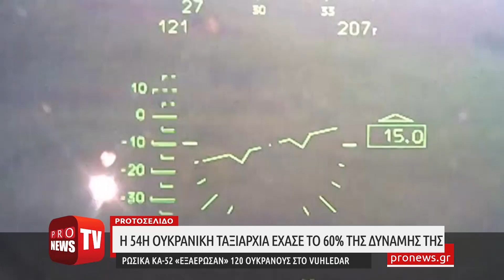Η 54η ουκρανική Ταξιαρχία έχασε το 60% της δύναμής της